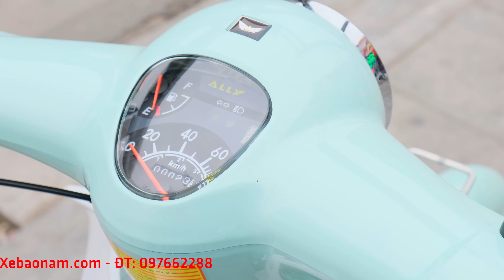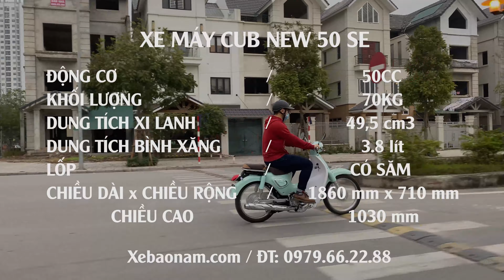XE CUB 50CC NEW SE Chính Hãng Ally Sự Lựa Chọn Hoàn Hảo Giả Chỉ Từ 14.000.000đ | Xe Bảo Nam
Xe máy Cub New 50 SE phiên bản mới được trang bị vành đúc chắc chắn, đến từ hãng xe ALLY, một hãng xe cũng rất nổi tiếng về các dòng xe, nhất là xe máy 50cc. New 50 được thiết kế theo hướng vẫn giữ lại những nét cổ điển riêng vốn có tuy nhiên với những chi tiết hiện đại như mặt nạ ốp bạc, đồng hồ kỹ thuật số full LED cùng những đặc điểm nổi bật, đặc trưng riêng đã tạo nên một mẫu xe vừa truyền thống vừa hiện đại.
✪ Cam kết:
👉 Xe giá tốt nhất thị trường
👉 Dịch vụ tốt nhất sau bán hàng
👉 Ưu đãi nhiều nhất khi mua hàng
✪ Trả góp:
👉 Ưu đãi Trả góp qua thẻ tín dụng lãi suất 0% (Chỉ cần có thẻ không cần thế chấp bất kì gì)
👉 Trả góp Hd saison, Home credit, Fe Credit tỷ lệ duyệt 100%, thủ tục nhanh gọn – hỗ trợ 63 tỉnh thành toàn quốc.(Bất kì hộ khẩu bạn ở đâu qua trực tiếp Showroom đều mua được)
✪ Quà Tặng siêu khuyến mãi :
🎁 Mũ bảo hiểm cao cấp trị giá 250.000đ
🎁 Móc khóa xe thời trang
🎁 Bộ đồ sửa chữa xe
🎁 Full bộ Inox bảo vệ xe Cub (giành riêng xe Cub)
🎁 Còn rất nhiều quà tặng tại Showroom…
📌 Quyền lợi dịch vụ khách hàng tại Xe Bảo Nam
🎁 Kiểm tra định kỳ miễn phí trọn đời sản phẩm
🎁 Giao hàng miễn phí trong bán kính 10km.
🎁 Cứu hộ tận nơi nếu xe gặp sự cố trên đường.
🎁 Hệ thống đạt tiêu chuẩn dịch vụ tốt nhất miền bắc
Xe Bảo Nam – Hệ thống bán Xe Máy Xe Điện Xe Đạp Thể Thao Phụ Kiện Chính Hãng Acquy | Giá tốt nhất Việt Nam
► Hỗ trợ giao hàng toàn quốc - Mua trả góp
(Vui lòng không copy video dưới mọi hình thức)